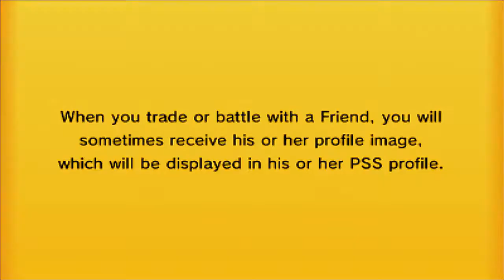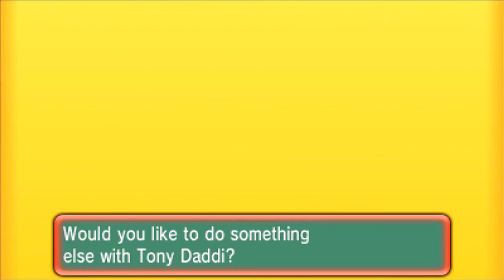Pokemon Wifi Battle LIVE #006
FOLLOW MY OPPONENT!